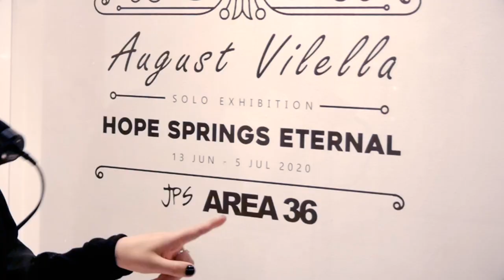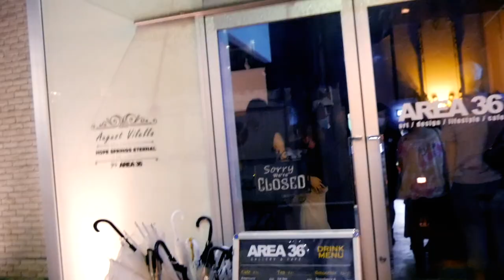Living as a Painter in Tokyo! | August Vilella Harajuku Exhibition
August Vilella is a Spanish painter who recently opened up his solo exhibition in Harajuku, Tokyo. We decided to stop by and say hello!

Follow Maya on Endigo around the art gallery!